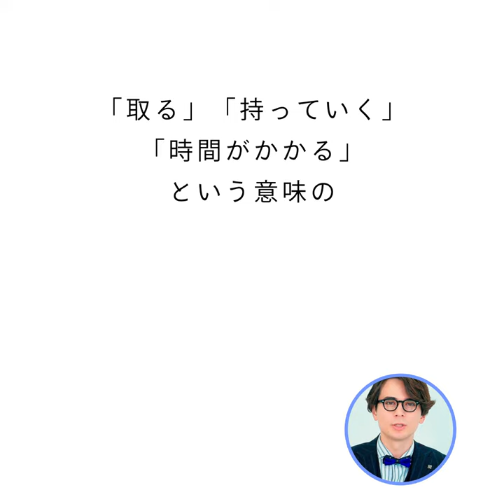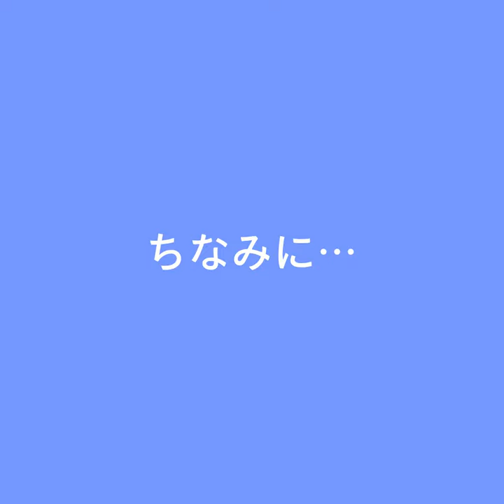【岡本至恩の英会話】「これ買います！」って英語で何と言う？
テラハの岡本至恩くんが教える、英語塾もいよいよ第4回目。これまでの必須単語はもう覚えた？ 今回は海外旅行のショッピングやカフェ、タクシーでも使える「Take」を使った便利フレーズをご紹介！